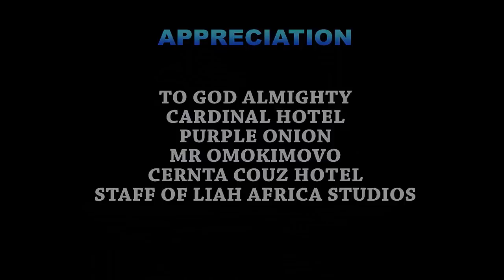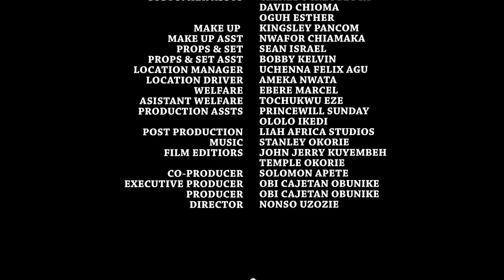HOUSE WIVES - Onny Micheal /Uju Okoli / Destiny Etiko / Ken Erics/ Chizzy 2020 Latest Nigerian Movie